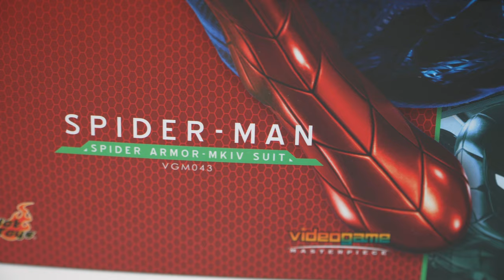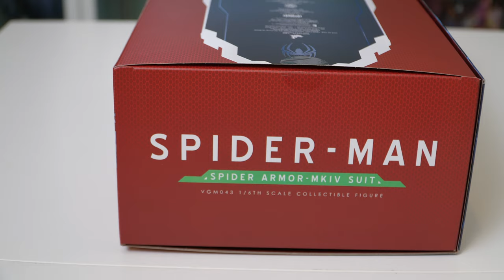UV라이트에 미치지 않을 자신 있는가? SPIDER ARMOR - MK4 suit [HotToys]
라이브 언박싱때 실물을 제대로
보여드리지 못한것 같아 준비했습니다.
피규어에 반사 라이트는 신의 두수다!!!